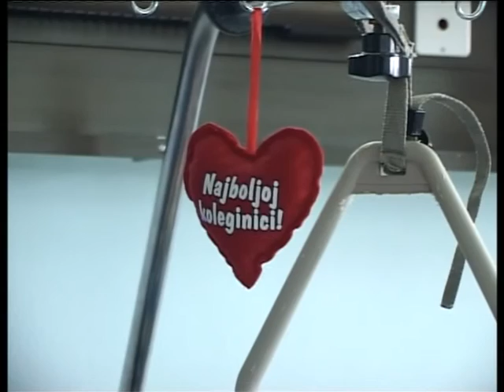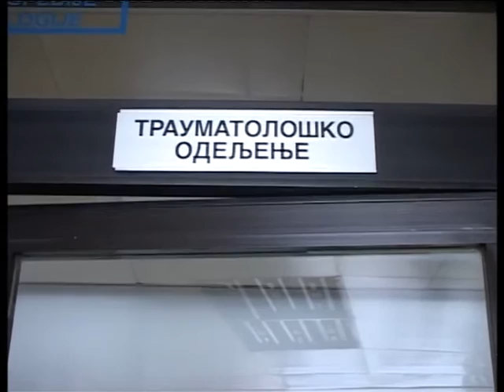Led uzima danak FIN